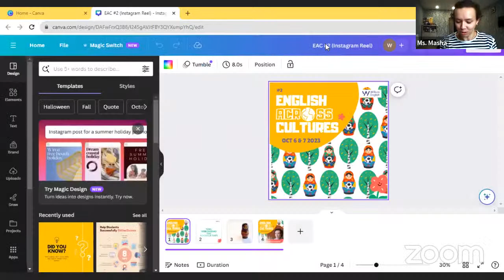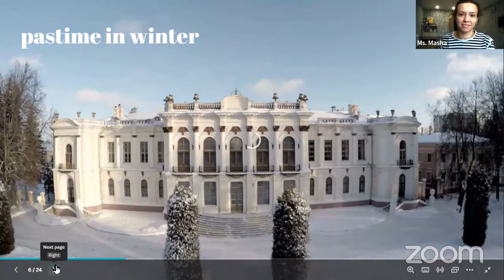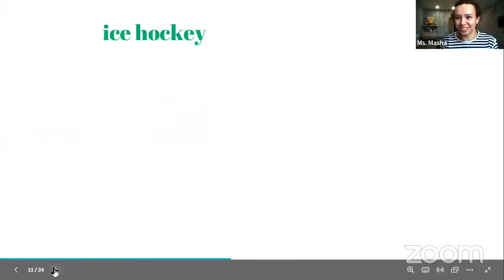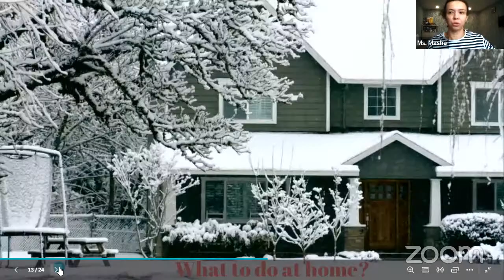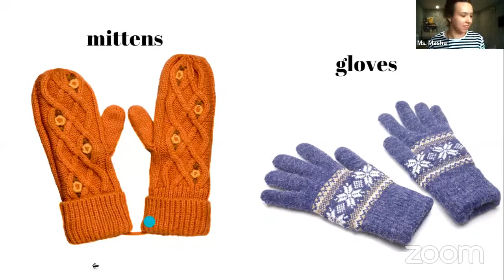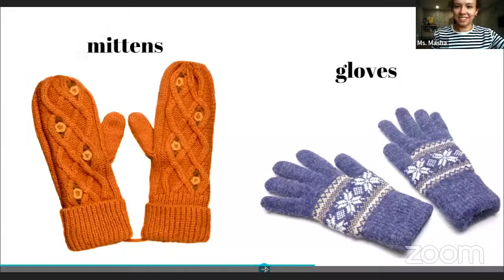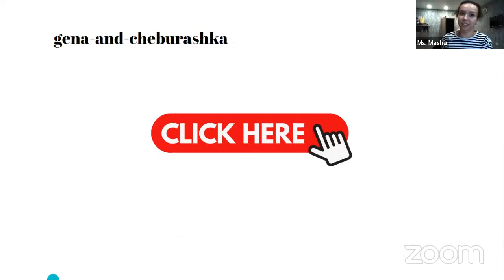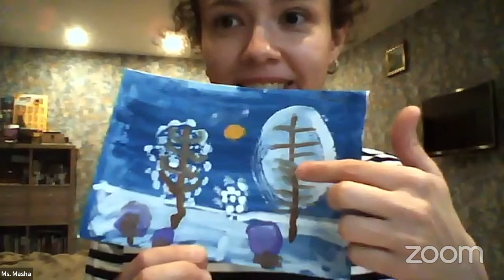English across Cultures (EAC) #2 GROUP B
Group B: Friday Oct 6 2023 at 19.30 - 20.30

Let's meet Ms. Maria and learn how people in 4-season countries do in their free time, especially in winter? What are their traditional toys or games? What is Matryoshka? :et's tell Ms. Maria about what we do in our free time. Let's tell her about congklak, gundu (marbles), and egrang, and others. Let's explore more about hobbies or pastime activities across cultures and expand our horizon!

(Mari berjumpa dengan  Ms. Maria dan belajar bagaimana orang di negara-negara dengan empat musim menghabiskan waktu luang mereka, terutama di musim dingin. Apa mainan atau permainan tradisional mereka? Apa itu Matryoshka? Mari kita ceritakan kepada Ibu Maria tentang apa yang kita lakukan dalam waktu luang kita. Mari kita ceritakan tentang congklak, gundu (kelereng), dan egrang, dan yang lainnya. Mari kita eksplorasi lebih lanjut tentang hobi atau aktivitas waktu luang di berbagai budaya sambil memperluas wawasan)

Organized by Willson English
Special thanks to Ms. Maria Kostenko, all teachers, students, and parents for helping out with the  children's media. See you in the third EAC

Info kelas dan pendaftaran: 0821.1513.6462